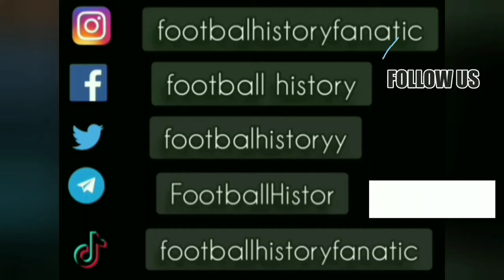Nikola Nikic ● Goal and Skills ● Zeljeznicar 4-0 Universitatea Craiova ● UEFA Cup 1984-85